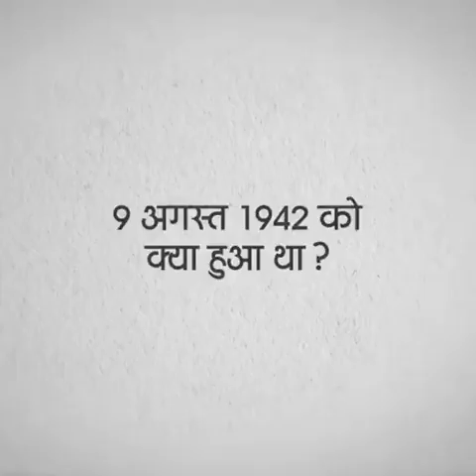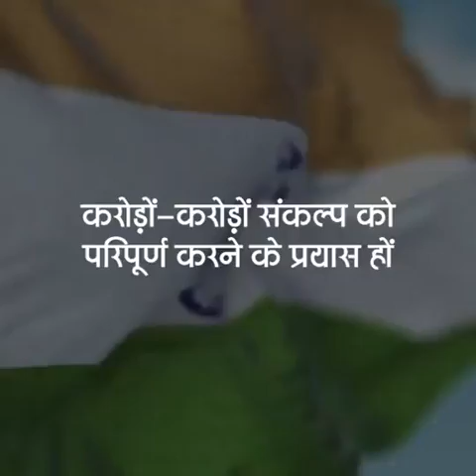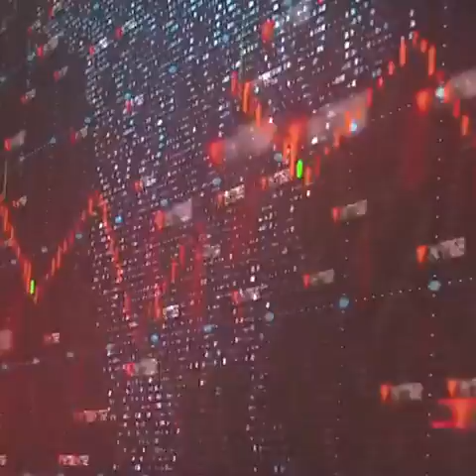WCR l Remembering the heroes who steered the ‘Quit India Movement’ for an Independent India.